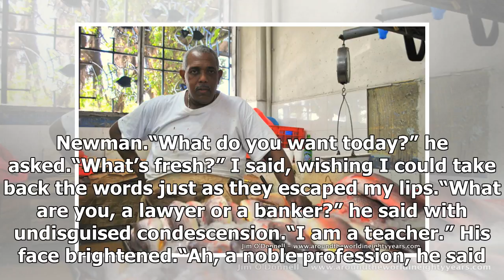AMERICAN NEWS TODAY - Cranky fishmonger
AMERICAN NEWS TODAY - AMERICAN NEWS TODAY - Cranky fishmonger

Dear DiaryWe had recently moved to the Upper East Side but I still was working in Saddle River, N.J., and then coming home to make dinner every night. Rosedale was known as the best fishmonger in the neighborhood. Although it was usually mobbed, the store had no other customers when I entered one night. And the only one behind the counter was the irascible proprietor, Mr. Newman.“What do you want today?” he asked.“What’s fresh?” I said, wishing I could take back the words just as they escaped my...